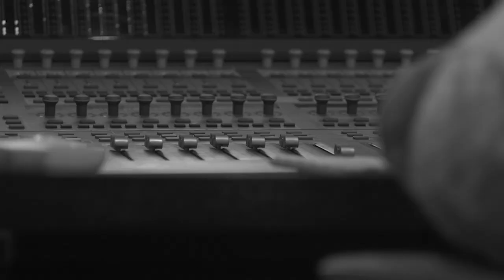Colin Vaines as Creative Producer of Branded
A Ukrainian British Production 2024
Pauline Amos   Kateryna Polishchuk  - Ptashka of Azovstal -  Nazar Grabar

Branded ЗАТАВРОВАНА a 75-minute arthouse narrative drama, written by Pauline Amos as an expression of support for artists who are censored, imprisoned, or killed by repressive regimes.

‘Branded’ ЗАТАВРОВАНА has been adapted and synchronised with the Ukrainian war, re-named, and developed into the film, ‘Branded’ ЗАТАВРОВАНА, with the Ukrainian voices of Kateryna Polishchuk Катерина Поліщук here and Nazar Grabar Назар Грабар here. Kateryna and Nazar are soldiers in the Ukrainian army.

 ‘Branded’ ЗАТАВРОВАНА is a woman’s defiance, in the face of atrocity, to uphold Art and Freedom. The film has a powerful message that resonates in Ukraine and around the world. You Can’t Stop Art. You Can’t Stop Freedom.

‘Branded’ ЗАТАВРОВАНА is a statement and reminder that repressive regimes will attempt to snuff out the culture and Art of the invaded country, to eradicate the voice of the land, and oust the free people.

                    WE FIGHT FOR FREEDOM AND ART IS OUR VOICE

Director / writer / producer Pauline Amos Пауліна Амос
Exec. Producer Colin Vaines U.K.
Exec. Producer Jane Alieva Джейн Алієва U.A.
Cinematography John Letsinger
Editor Natasha Westlake
Composer Jessica Dannheisser  Yury Revich
Theme song melody/lyrics Pauline Amos adapted into Ukrainian by Andriy Osadchuk
Performance - Pauline Amos
Vocal Kateryna Polishchuck  - Катерина Поліщук
Vocal Nazar Grabar - Назар Грабар
Colin Potter  Tim Burns  Frederik Neilsen  Connor Carver-Carter  Joe Brooks
Music; the original theme song written by Pauline Amos. Jessica Dannheisser composed scores for cello, played by cellist Rachel Lander. The song, translated in to Ukrainian and adapted by Андрій Осадчук - Andriy Osadchuk and sang by Kateryna Polishchuk in Mart Studio Sound Production, Kyiv, Ukraine. With further arrangement by composer Ilan Eshkeri in London.

With grateful thanks to the many people who have given time, expertise and support and encouragement, including; Ilan Eshkeri, Dr Anna Kantser, Isabella Ballantini, Tim Spicer, MC Lamas, Paz Caplin.

Script translation UA Переклад сценарію на українську
Kateryna Gubernska Катерина Губернська
Translation kindly donated by Ultimate Languages Ltd
Grateful thanks to the people of Ukraine, for their endurance and dedication in the fight for freedom.

mamajane foundation
in support of Фонд допомоги дітям @hrabarfoundation Nazar Grabar

Artistic expression is not a luxury, it is a necessity. A Human Right. To repel the invader, the bond between artists, writers, free thinkers, and freedom fighters must always be strong, with esprit de corps.
WE ARTISTS ARE THE VOICE OF FREEDOM